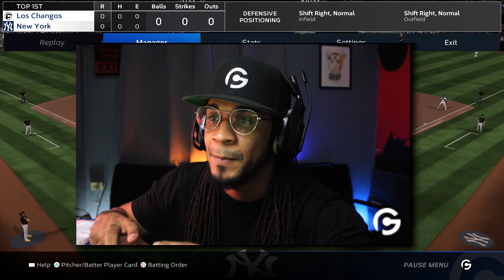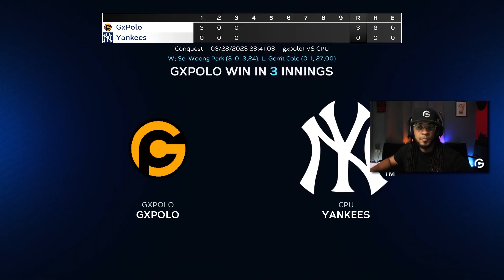¿Cómo hacer un CONQUEST en cualquier MLB THE SHOW?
¿Como hacer un Conquest en MLB The Show?

 / gxpolo

Socials -